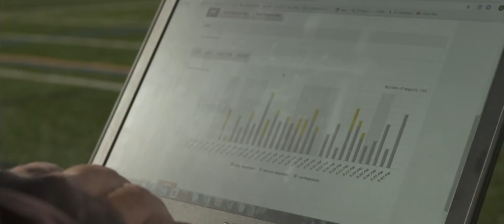Growing Youth Football Through Advanced Analytics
See how the Madison JR. Dodgers are improving how they coach and play the game using Riddell's InSite Training Tool.